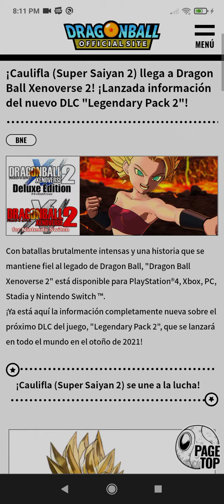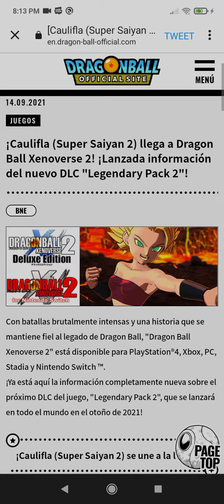Dragón ball xenoverse 2 DLC 13 caulifla primeras screenshots y información del personaje